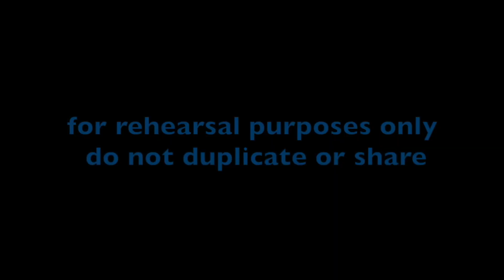Triplet Song - Motions